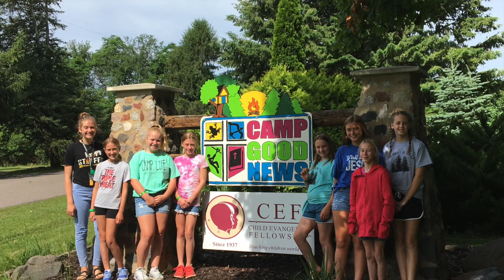Camp Extreme 2019 | Camp Good News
Camp Extreme 2019